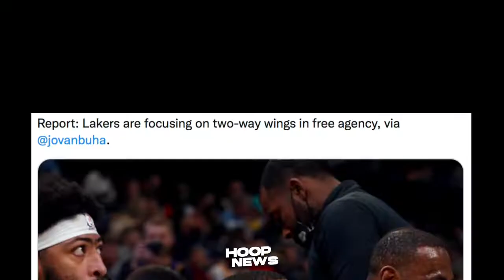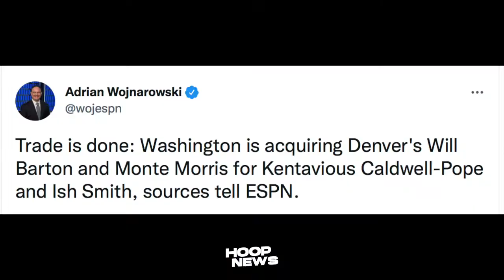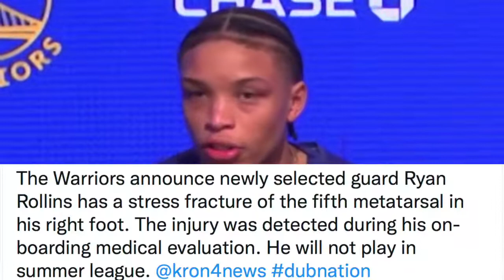Lakers buo na plano Sa Free Agency! Ryan Rollins Injury Agad! KCP Na-Trade Na Naman!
This content is more about Basketball Topics!